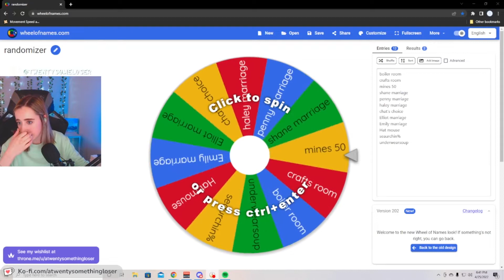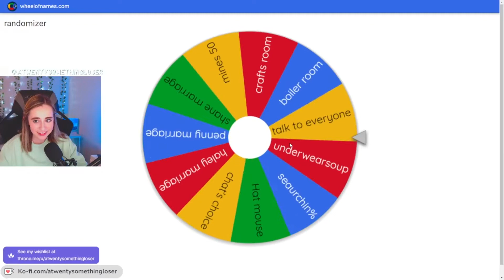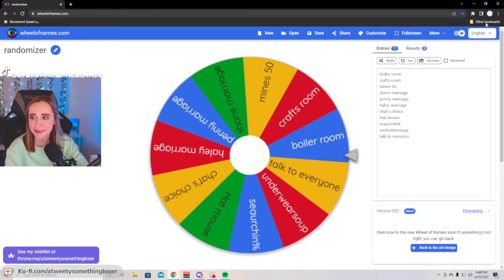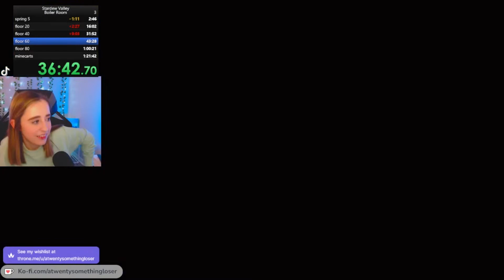The Wheel of Speedruns!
I threw a bunch of speedruns onto a random wheel and did whatever speedrun we landed on!

I'm live every Sunday at 3pm CST and every Monday, Wednesday, and Thursday at 6pm CST.